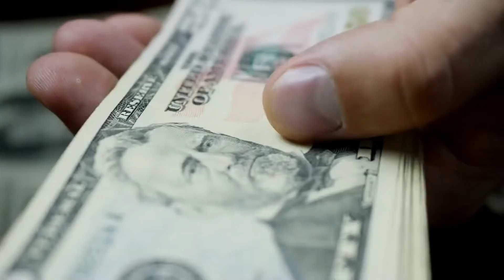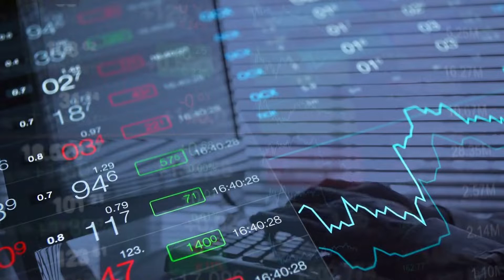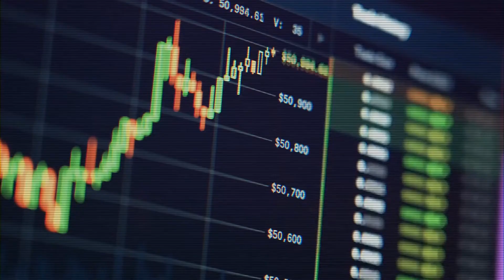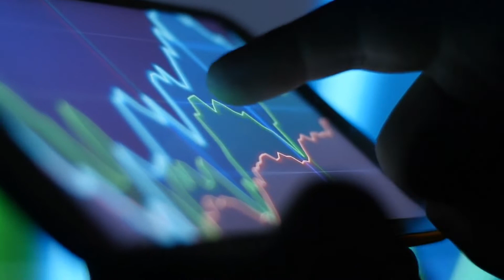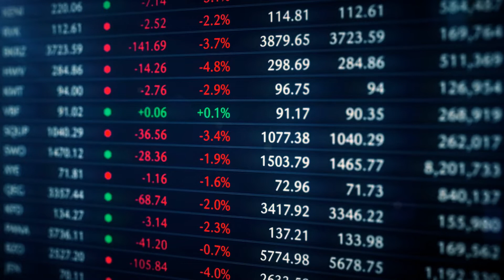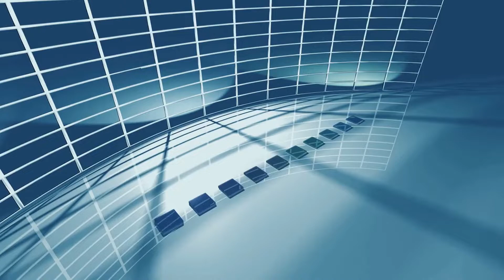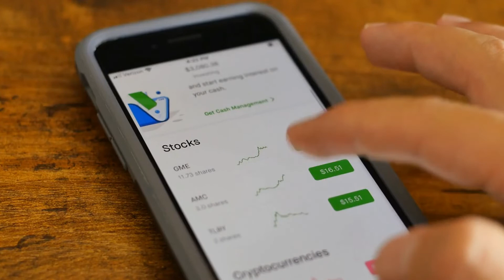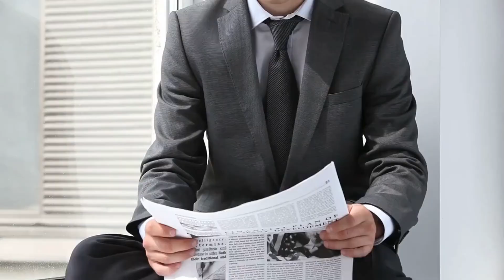Smooth Love Potion Price Prediction 2025 | Smooth Love Potion Coin $SLP Forecast 2022 to 2025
► 7 Ways To Make Money With Crypto Even If You Are Brand New 📈

Why I created this channel : Crypto News Today is honored to provide you with high-quality cryptoguidance that will help you transition from the life you have to the life you deserve.